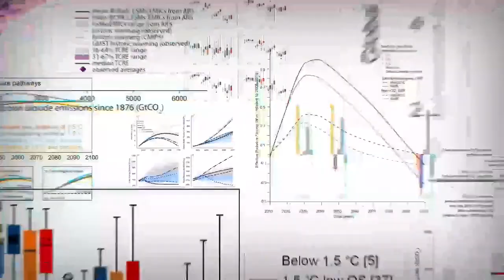Climate Science Translated; All-Stars Version (90sec)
The climate science is not cutting through, so we brought in the clowns...!